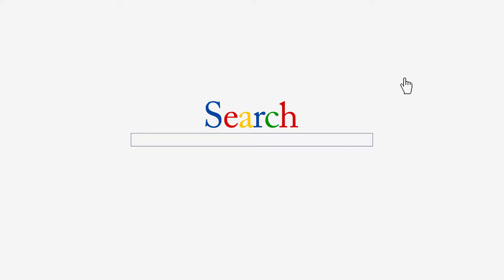Science careers - Medical Advisor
ANU Medical School graduate Grant Pegg talks about how his degree led to a different type of medical career.